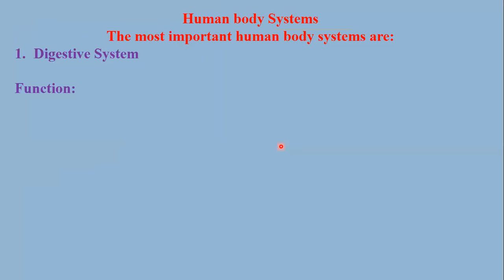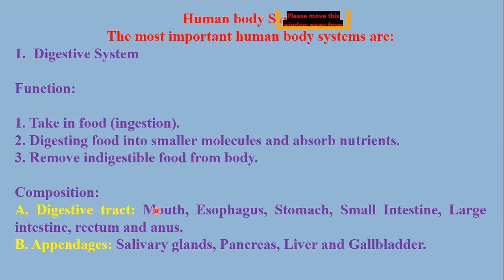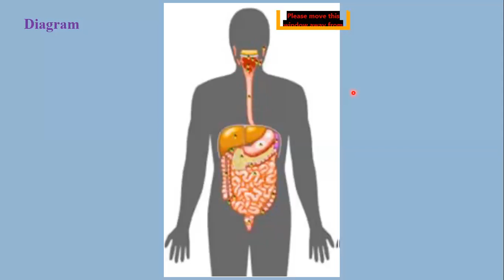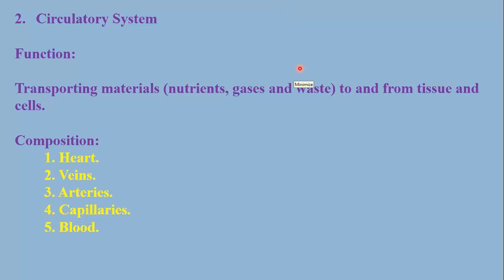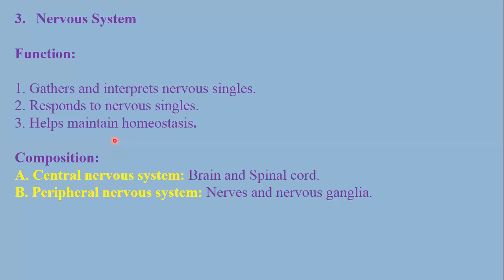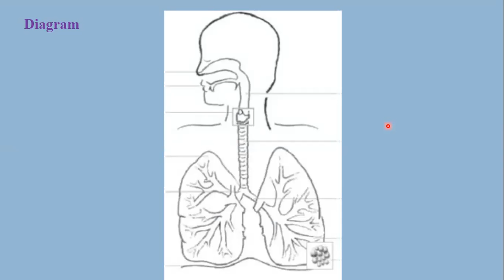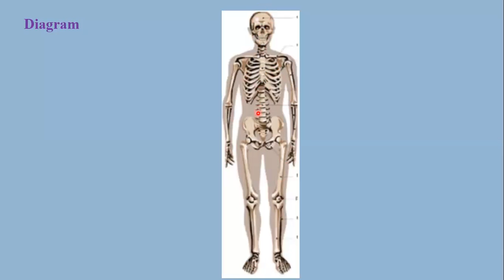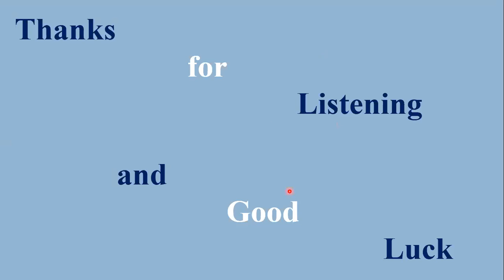11th Lec./ 1st Stage/ Med. Lab. Tech. Dept./ N.U.S.T.